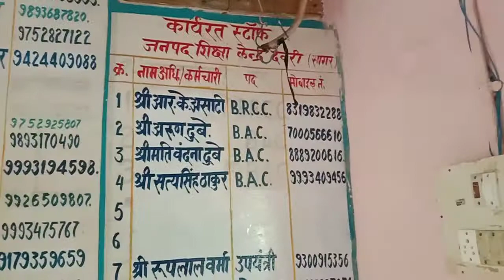27 अगस्त 2020